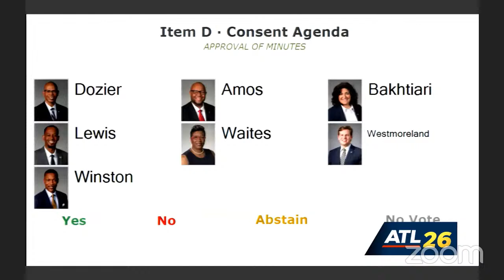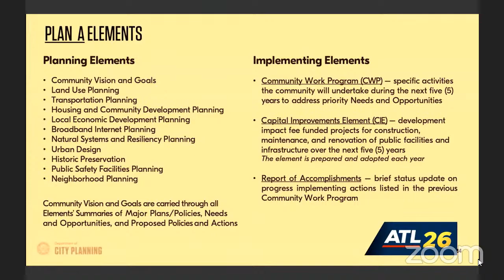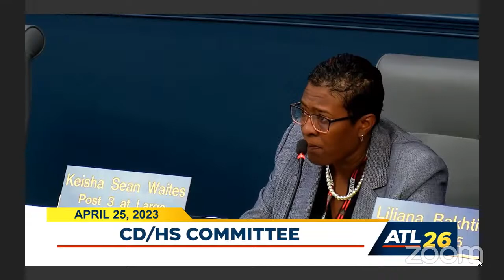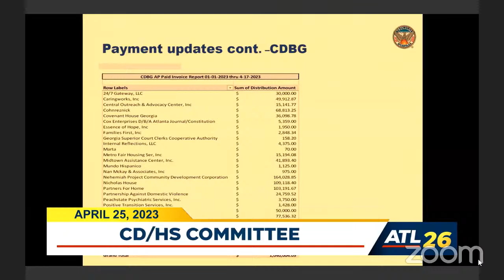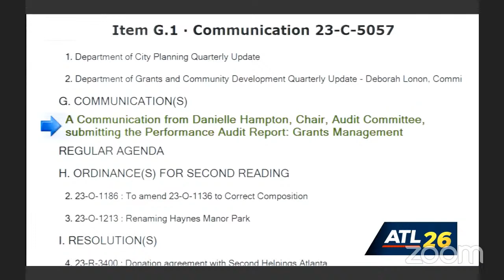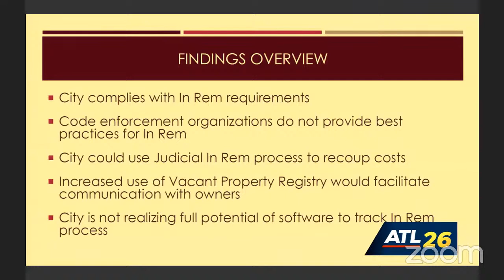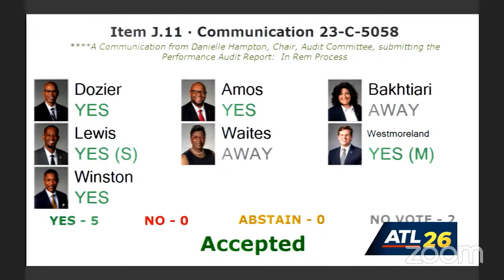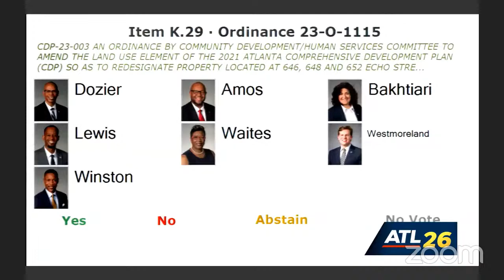Atlanta City Council Community Development/Human Services Committee Meeting: April 25, 2023